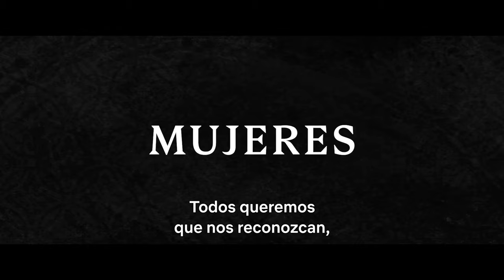MONONOKE Trailer 2024 SUBTITULADO [HD] Netflix / Mononoke El fantasma bajo la lluvia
Únete al canal para recibir notificaciones de los próximos vídeos. SINOPSIS:- «Mononoke: El fantasma bajo la lluvia» se estrena próximamente, solo en Netflix.

MONONOKE (2024) Trailer SUBTITULADO
MONONOKE (2024) Trailer SUBTITULADO EN ESPAÑOL